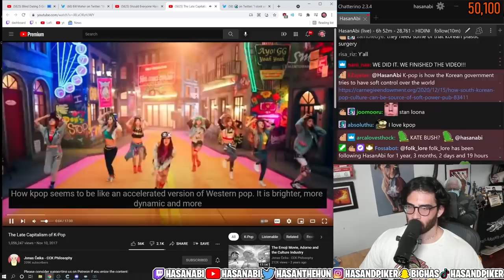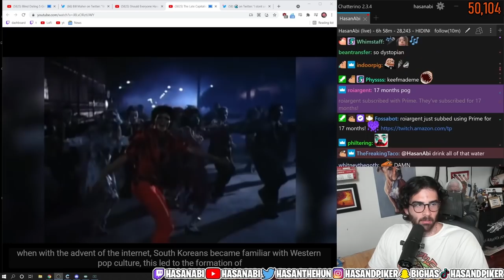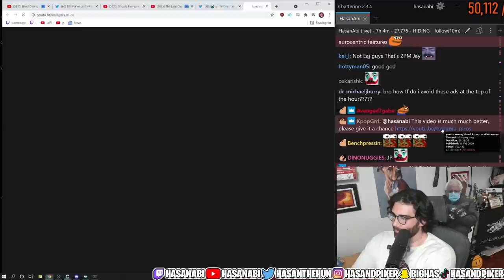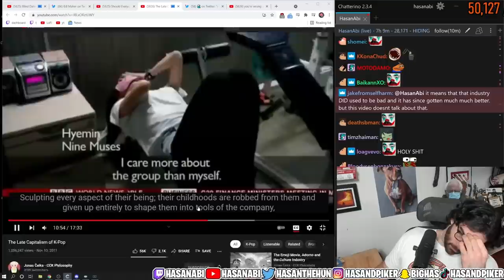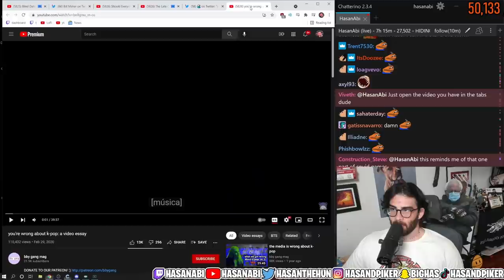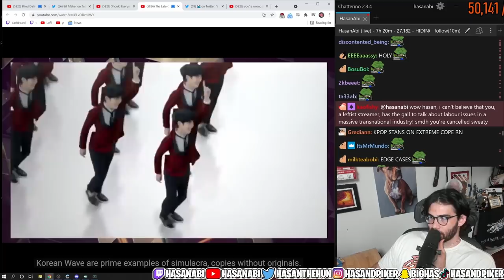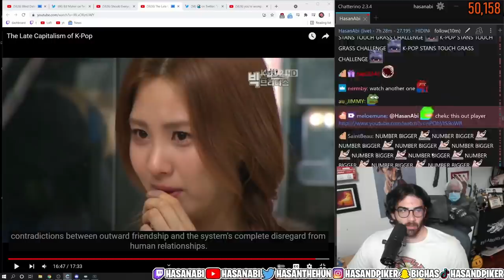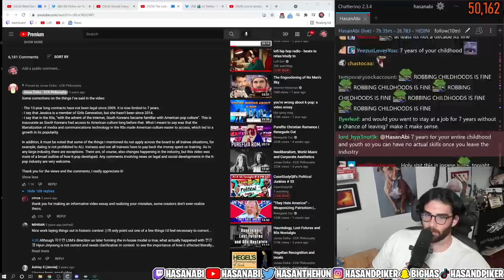HasanAbi reacts to The Late CAP of K-Pop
After Hasan's facination with K-Pop, he reacts to a video by Jonas Čeika - CCK Philosophy, in which he dissects the history and development South Korean pop music